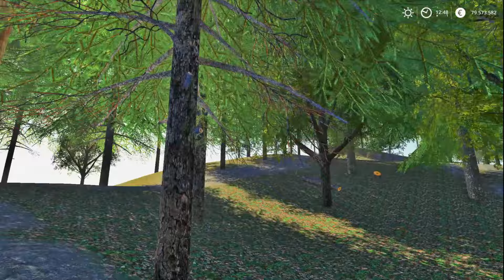Roleplay pe Dumesti///TRAGE UTB-UL BUȘTENII LEJER///EP[678]-Farming Simulator 19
Numărul Videoului:1047

-Dacă îți place ceea ce fac nu uita, te rog să te abonezi, să dai un 👍 și un share să vadă și  prietenii tăi!
                                                      - Mulțumesc!

✔️Daca dorești modurile pe care le am eu,trimite-mi un mesaj pe Instagram și le voi da!

Joc:Farming Simulator 19